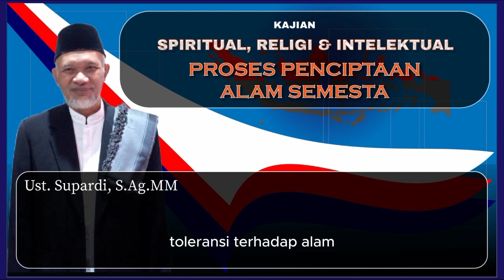KAJIAN SPIRITUAL, RELIGI, & INTELEKTUAL: PROSES PENCIPTAAN NUR, RUH, & ALAM SEMESTA